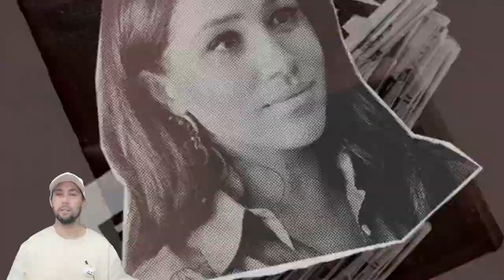New Book from Harry BUT WRITTEN by Meghan! Royal AGAIN T.ERR.IFIED by Sussex UPCOMING C.ONSP.IRACY!?